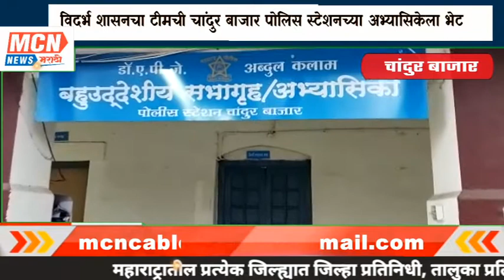विदर्भ शासनचा टीमची चांदुर बाजार पोलिस स्टेशनच्या अभ्यासिकेला भेट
MCNNEWSJALGAONJAMOD. विदर्भ शासनच्या टिमने चांदुर बाजार पोलिस स्टेशन येथे सुरु केलेल्या माजी राष्ट्रपती डाँ.अब्दुल कलाम बहूउदेशीय अभ्यासिका भेट दिली.
,दि. ४जानेवारी रोजी विदर्भ शासनचे संपादक शुभम मेश्राम,सहसंपादक नुसरत खान व अंजनगाव सुर्जी येथील तालुका प्रतिनिधी मनोज  मेळे, सागर  मोहोड यांनी चांदुर बाजार पोलिस स्टशनचे कर्तव्यदक्ष ठाणेदार सुनिल किनगे  यांच्या संकल्पनेतुन माजी राष्ट्रपती डाँ.ए.पी.जे अब्दुल कलाम यांच्या नावाने अभ्यासिका सुरु करुन होतकरु व गरजु विदयार्थांना संधी निर्माण करुन देण्याचे काम केले आहे.

 चांदुर बाजार येथील ठाणेदार सुनिल किनगे हे बस डेपो मध्ये  पाहणी करण्यासाठी गेले असता त्यांना विदयार्थी व विदयार्थींनी  अभ्यास करतांना दिसले.
यावर सुनिल किनगे यांनी विचार केला व विदयार्थी यांना अभ्यासिका जर आपण पोलीस स्टेशन मध्ये जर उपलब्ध करुन दिली येथुन विदयार्थांना सधी मिळू शकते या भावने त्यांनी काही समाजसेवक व दानदात्याच्या माध्यमातुन एक लाख रुपयाचे पुस्तक या अभ्यासिकेला उपलब्ध करुन दिले.आता पर्यत ४ते ५ विदयार्थी अधिकारी सुध्दा या अभ्यासिकेमधुन निर्माण झाले आहे.
त्यांच्या या उपक्रमाबद्ल महाराष्टभर कौतुक होत आहे.त्यांच्या या उपक्रमाची दखल राज्यमंत्री बच्चु कडू घेतली असुन पोलीस स्ट्रेशनच्या आवारात नवीन सुसज अभ्यासिका भवन,लायब्ररी,व्यायम शाळा साठी निधी सुध्दा करुन देवु अशी  माहिती चांदुर बाजार ठाणेदार सुनिल किनगे यांनी सांगीतले.

Mcn news करिता
 शुभम मेश्राम